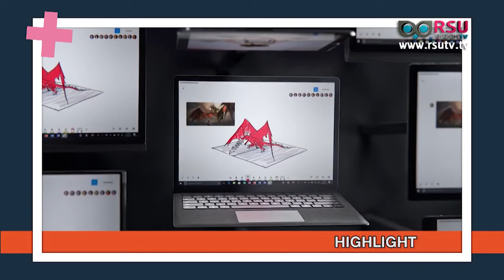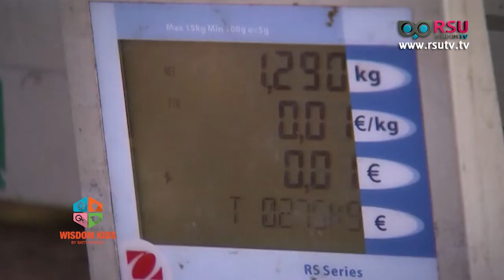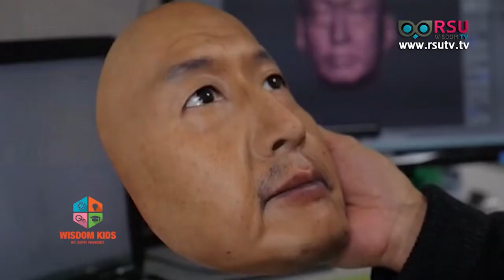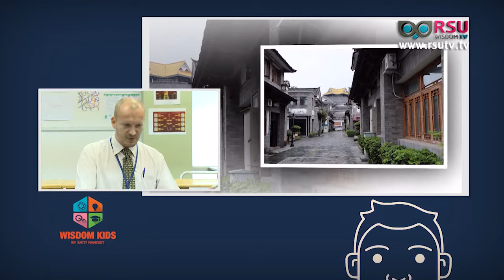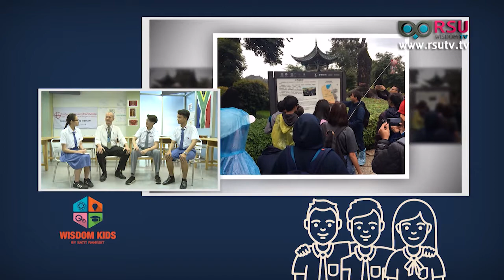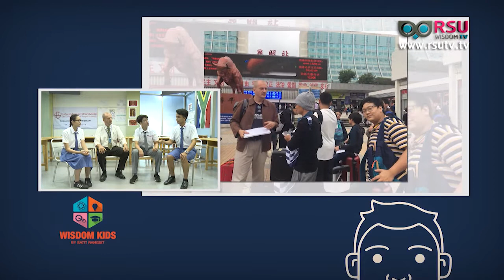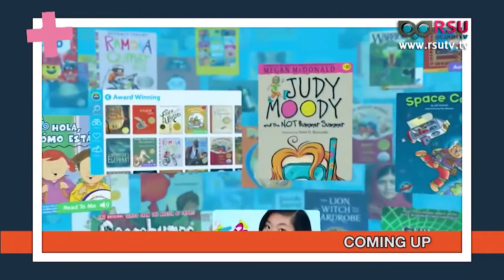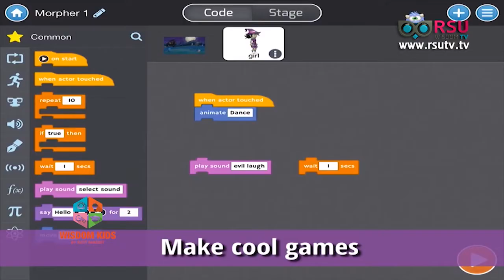Wisdom Kids : Action study tour to China สร้างเสริมประสบการณ์จริงประเทศจีน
รายการ Wisdom Kids : Smart Bilingual Kids SBS / IT For Kids / News Room

- พิชญา จีนาพันธุ์ / Pichaya Chinapan
- ณัฐรินีย์ ศิริวันสาณฑ์ / Nattarinee Siriwannasan

- Hong Kong's 'Occupy' leaders plead not guilty to public nuisance charges
- How much does a kilogram weigh? Depends on your 'Planck con-stant'
- Morocco inaugurates Africa's fastest train
- 3D-printed solution to Saudi housing shortage?
- Face off: Realistic masks made in Japan find demand from tech, car compa-nies

เบรค 2 Smart Bilingual Kids ตอน Action study tour to China
- Daniel Jager Trip and Activities Coordinator
- Voramate Rampaphorn นักเรียนโรงเรียนสาธิตแห่งมหาวิทยาลัยรังสิต
- Jason Hudry นักเรียนโรงเรียนสาธิตแห่งมหาวิทยาลัยรังสิต

เบรค 3 IT For Kids
- Application : Creativity 365 Suite
- Application : Civilization 6
- Application : Epic!
- Application : Tynker: Coding for Kids

ออกอากาศวันเสาร์ที่ 1 ธันวาคม พ.ศ. 2562 เวลา 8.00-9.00 น. ทางสถานีโทรทัศน์ News 1